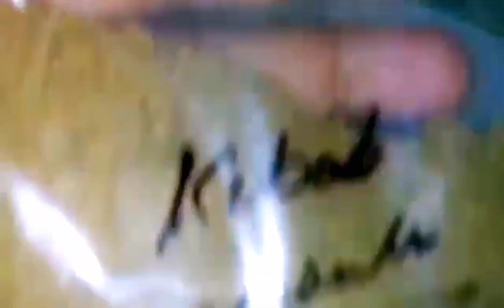chicken bread recipe in bangla/রান্নাকরা মুরগির মাংস দিয়ে সকালের ওবিকেলের নাস্তা রেসিপি/Rima's vlog